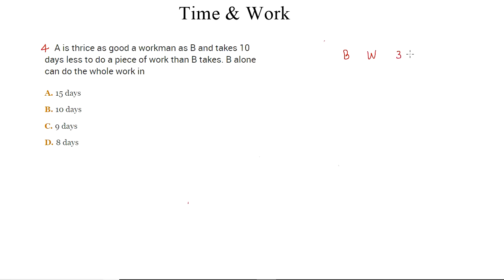Time and Work For IBPS PO Clerk | SSC CGL [in hindi] Part 1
Time and work  is one of the most common topic in govenment exams like IBPS PO Clerk, SBI, SSC CGL, Railway etc. In this video is am discussing the theory related to this and problem based in time speed and distance

I hope that this video will help you.